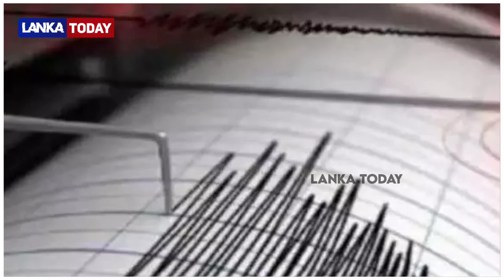உலக செய்திகள் இன்று | 06.03.2023 திங்கள்கிழமை | Monday | world news tamil Today